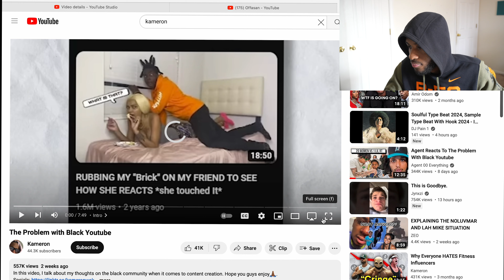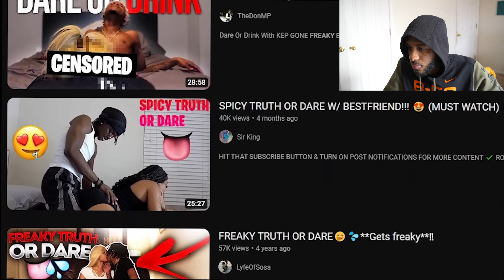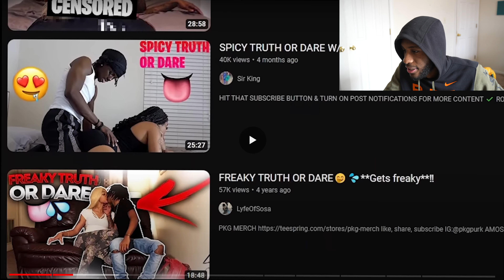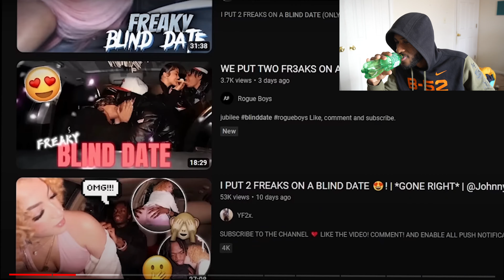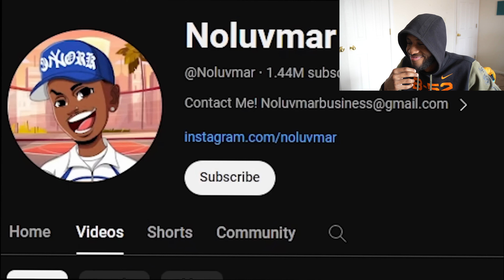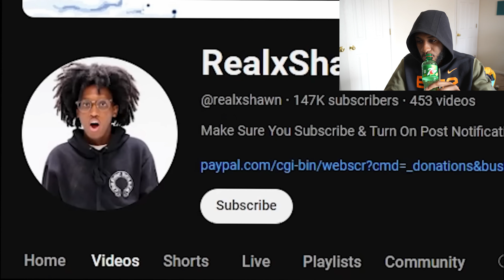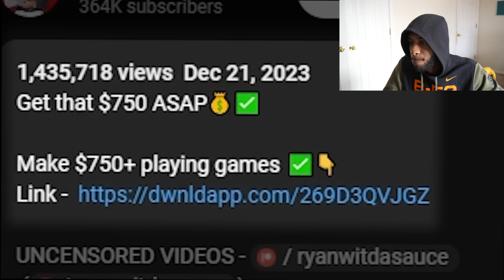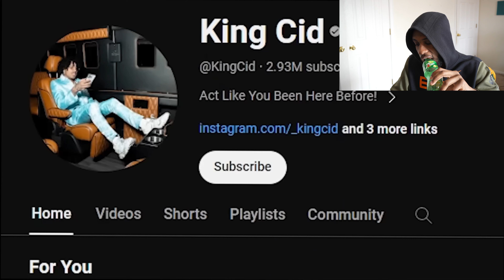Offasan Reacts To The Problem With Black Youtube (HE VIOLATED)